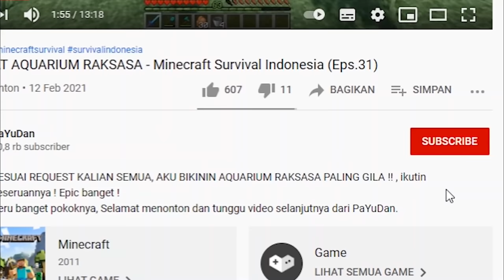PETUALANGAN PERTAMA DI DUNIA BARU - Minecraft Survival Indonesia (Ep.1)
PETUALANGAN BARU DI DUNIA YANG BARU !! RUMAH PERTAMA DI NEW SEASON !! , ikutin keseruannya ! Epic banget !
Seru banget pokoknya, Selamat menonton dan tunggu video selanjutnya dari PaYuDan.

🔴Donasi Berapa Rupiah pun Lewat OVO / Gopay / Link Aja / Dana, Uangnya 100% buat gw beliin makan kucing-kucing jalanan yang kelaparan

🔴Shader 1 ► BSL
🔴Shader 2 ► KUDA-Shaders v6.1 Legacy

🔴Resource Pack 1 ► Faithul
🔴Resource Pack 2 ► Milkyway Galaxy UNIVERSAL

🔴Musik Intro Payudan ► Cats Searching for the Truth
🔴Musik 1 ► Highway One - Steve Adams
🔴Musik 2 ► Meeka - Steve Adams
🔴Musik 3 ►Subway Dreams
🔴Musik 4 ►Nocturne - Asher Fulero
🔴Musik Outro ►Empire Seasons - Dan Henig